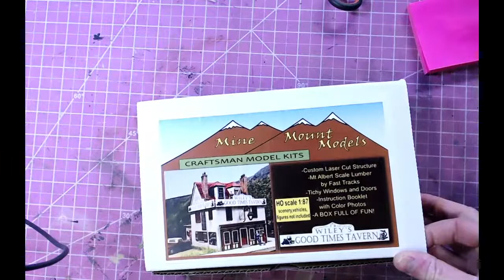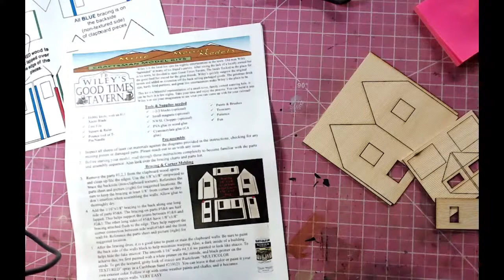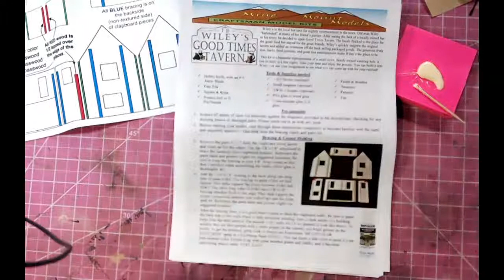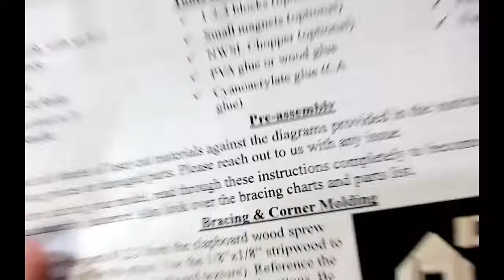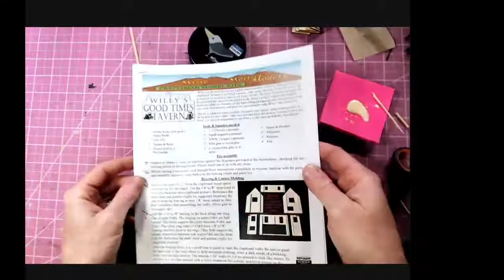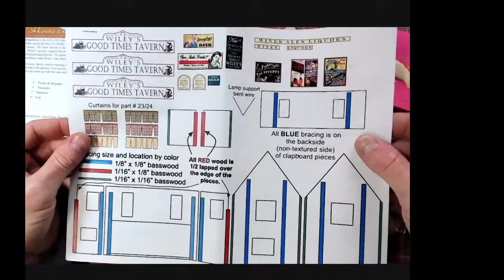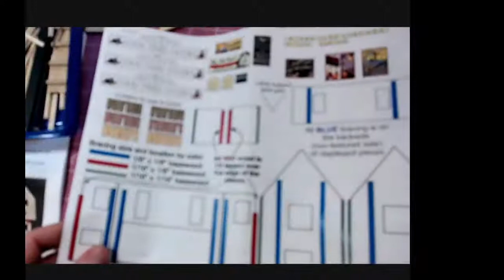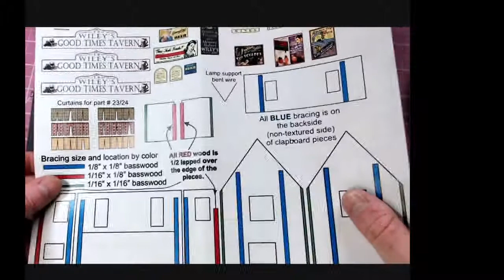Wiley's Scale Modeling Live Build Night 1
Night one of the live build of Wiley's Good Times Tavern from Mine Mount Models. HO Scale Structure Live Build